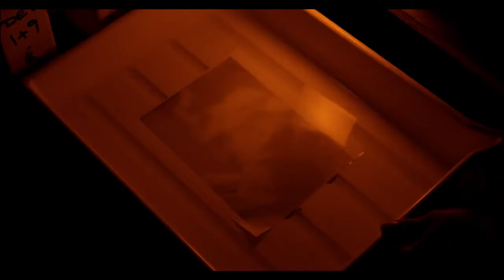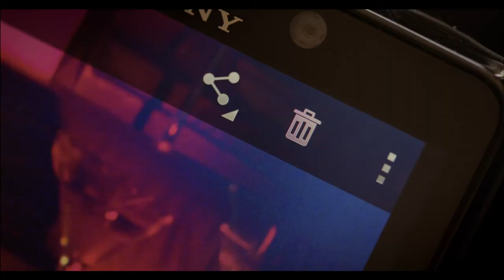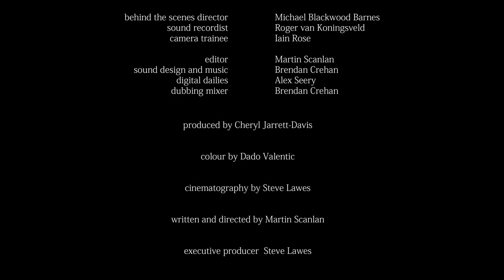Dig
Shot in November 2012 over just three days in Cardiff on the then unreleased Sony PMW-F55, with Andrew French, directed by Martin Scanlan, DOP Stephen Laws. We are all so proud of this - Enjoy!